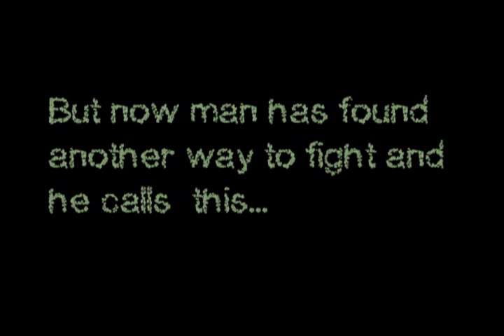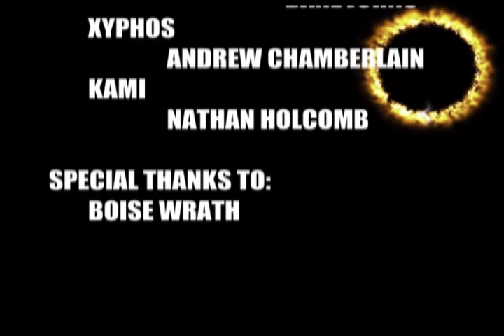Foam Fighting Documentary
This is a documentary about Foam fighting a rising sport being played everywhere.